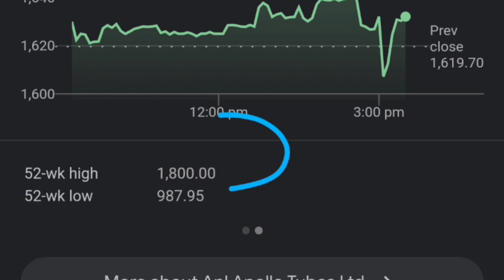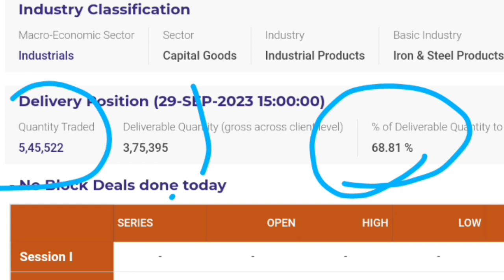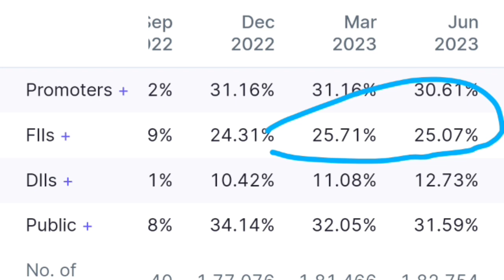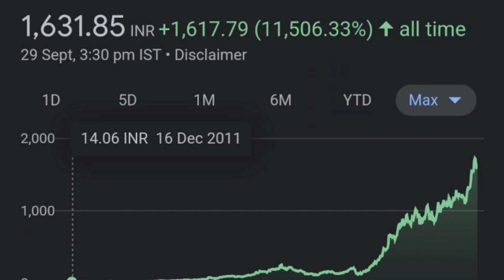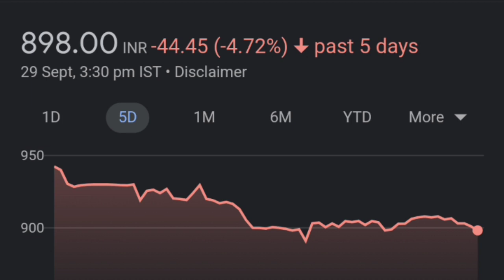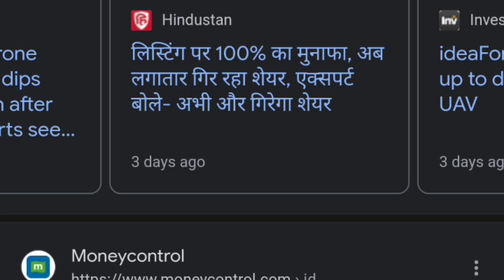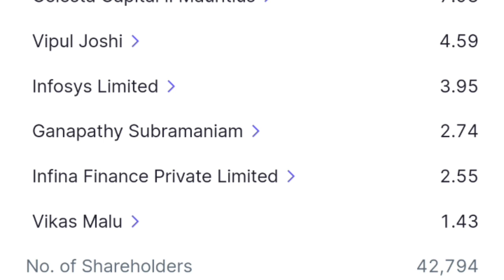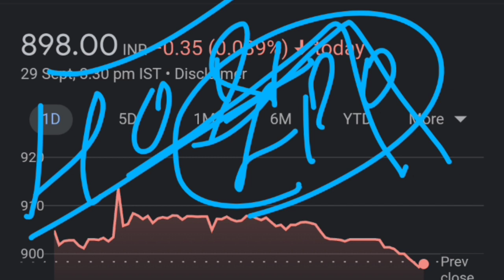IdeaForge 1200 पर ख़रीदा फस गए 😭👈| APL Apollo Tubes Ltd Share Latest News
apl apollo
apl apollo pipes
apl apollo tubes ltd
apl apollo tubes ltd share
apl apollo share
apl apollo result
apl apollo water tank
apl apollo share latest news
apl apollo share
apl apollo share news
apl apollo share price
apl apollo share analysis
apl apollo share target
apl apollo share news today
apl apollo share results
apl apollo stock analysis
apl apollo tubes share analysis
apollo tubes share latest news
apollo tubes share news today
apollo tubes share news
apollo tubes stock analysis
apl apollo tubes share news
apl apollo tubes share latest news
apollo tricoat tubes limited share latest  news
apl apollo tubes ltd share q4 results
apl apollo tubes ltd share news
apl apollo tubes stock analysis
Apollo tubes smile stock market
smile stock market
अपोलो ट्यूब्स शेयर लेटेस्ट न्यूज
अपोलो ट्यूब्स शेयर
अपोलो ट्यूब्स शेयर अनायलसिस
ideaForge
ideaForge IPO
ideaForge IPO APPLY OR AVOID
ideaForge IPO LISTING GAIN
ideaForge IPO GREY MARKET PREMIUM
ideaForge LATEST NEWS
ideaForge IPO ANALYSIS
HOW TO APPLY FOR IDEAFORGE IPO IN ZERODHA
HOW TO APPLY FOR IDEAFORGE IPO IN UPSTOX
HOW TO APPLY FOR IDEAFORGE IPO IN GROWW APP
SMKC
IPO LIST 2023
ALL IPO 2023
IDEAFORGE IPO PROFIT
IDEAFORGE IPO LATEST NEWS
DRONE IPO
GMP
LATEST GMP
ideaforge ipo review
ideaforge ipo gmp today
ideaforge

thank youtube:)

APL APOLLO TUBES SHARE LATEST NEWS TODAY APL APOLLO TUBES SHARE LATEST NEWS
APL APOLLO TUBES STOCK LATEST NEWS
APL APOLLO TUBE SHARE NEWS TODAY
APL APOLLO TUBE SHARE NEWS
APL APOLLO TUBE SHARE TARGET
APL APOLLO TUBE STOCK ANALYSIS
APL APOLLO TUBE SHARE LATEST NEWS TODAY APL APOLLO TUBE SHARE LATEST NEWS
APL APOLLO TUBE STOCK LATEST NEWS
ty